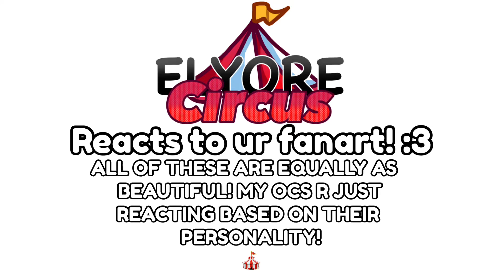Elyore circus reacts to your fanart, (sorry I couldn’t do it all 😭)